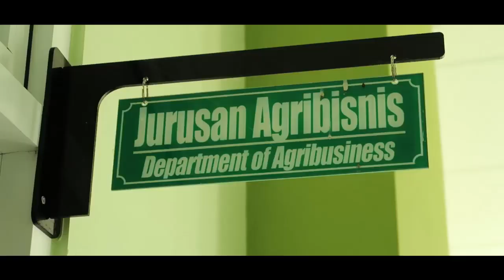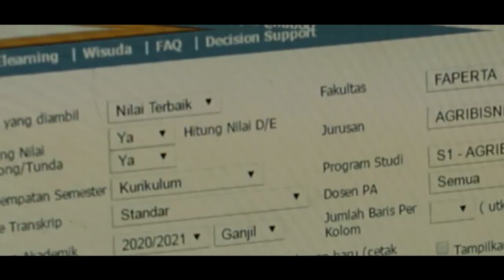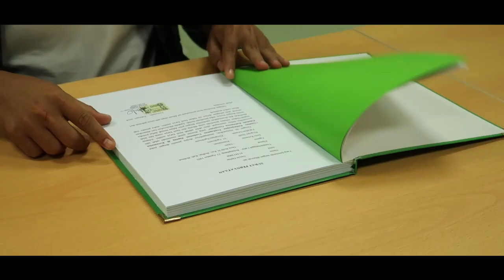PRODI S1 AGRIBISNIS FAKULTAS PERTANIAN UNIVERSITAS NEGERI GORONTALO